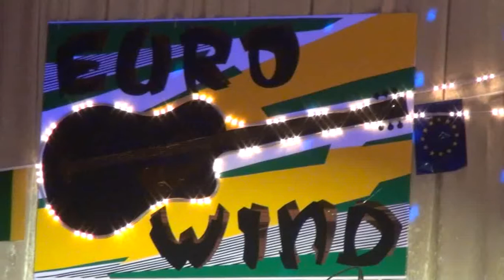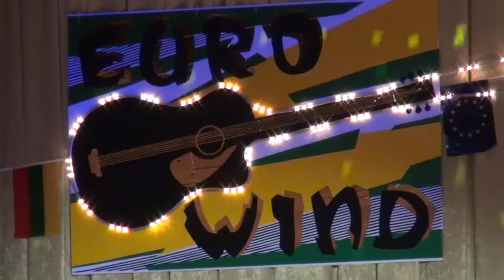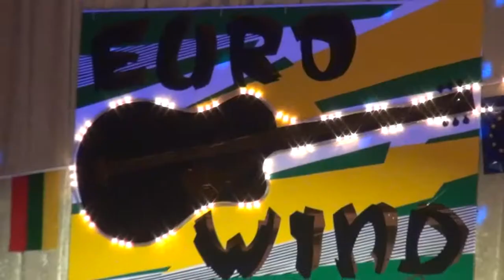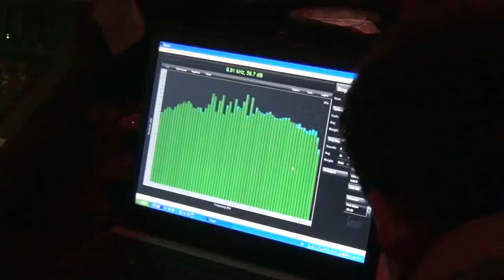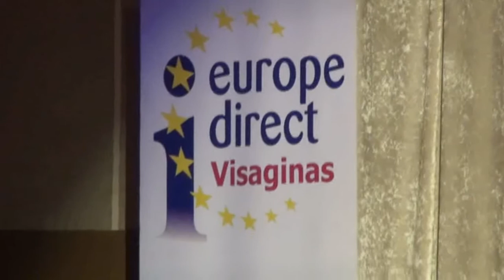Visaginas "EuroWind 2012" Report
Репортаж с рок-фестиваля EuroWind 2012 в Висагинасе.
На фестивале присутствовали мэр Висагинаса Даля Штраупайте и Председатель парламентской комиссии по атомной энергетике Рокас Жилинскас.
Видеосъемка и монтаж: Николай Саук
Снято камерой Sony HDR-CX570E